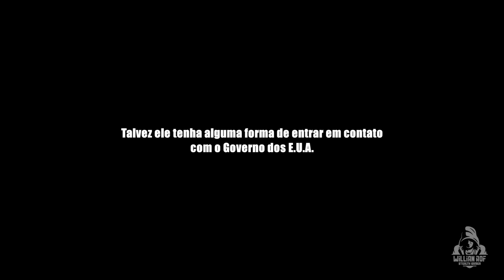Ghost Recon Breakpoint - Deep State Ep 01 | Modo Imersivo - Co-op tático sem HUD | Desaparecido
Gostou? Veja os outros episódios desta série

Hoje vou começar a nossa série no Episódio 2 de Ghost Recon Breakpoint: Deep State. Co-op tático em stealth, sem HUD no Modo Imersivo e na Dificuldade Elite. Vamos ajudar o Sam Fisher com a investigação para pegar o Estrategista. Bora ver?

PSN: willianrof